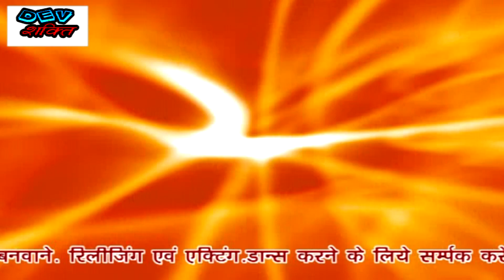NAKE NATHUNIYA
sanjay kumar singh
DEVCHARAN FILMS STUDIO
DEV SHAKTI MUSIC
B.N.R. TRANING COLLEGE PATHARI GHAT
DEVI ASTHAN PATNA 800007

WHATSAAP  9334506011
I WILL TAKE  VERY AFFORDABLE PRICE